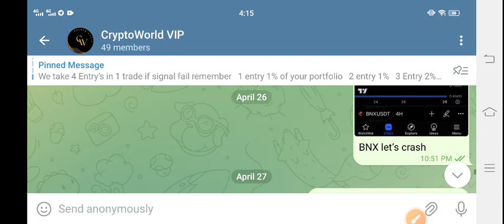PolyX coin Today News! Polymesh Polyx price prediction